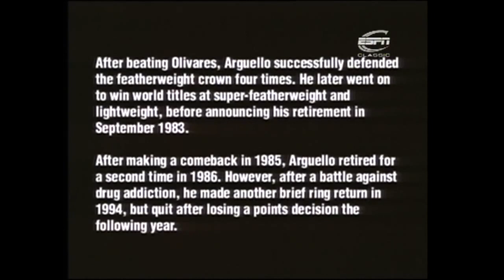Rubén Olivares vs Alexis Arguello November 23, 1974 720p ESPN Classic English Commentary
Rubén Olivares, in his 1st defense of his recently won WBA Featherweight Championship, which had been vacated with the retiring of Ernesto Marcel. Olivares won the vacated title in a 7th round KO of Zensuke Utagawa of Japan. Olivares fought 2 non-title bouts before this first defense. Arguello, who would go on to become a very well known fighter in the States was, by his own admission, hurt several times by Olivares. Olivares appeared to be the boss throughout the vast majority of the fight, but Arguello, who was a very large and long featherweight, and Olivares, who was an average sized bantam, was finally caught when tiring in the 13th rd and Arguello won his first world title

.Alexis Arguello 124 lbs beat Ruben Olivares 125 lbs by KO at 1:20 in round 13 of 15
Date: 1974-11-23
Location: Forum, Inglewood, California, USA
Judge: George Latka 5-5
Judge: Larry Rozadilla 6-5
Referee: Dick Young 8-3
Intense fight with both fighters landing plenty of leather. In the twelfth round, Olivares lands a hard punch and Arguello stumbles back as if he was hurt. Either Arguello recovered quickly, or he played possum. Either way, Olivares went for broke trying to knock his man out. He spent every ounce of energy he had left trying to knock Arguello out, but was unsuccessful, and he was very burnt out. In the 13th, Arguello dropped Olivares with a short left-uppercut. Olivares got up, signaled he was ready to fight, and the fight continued. Shortly after, Olivares found himself pummeled, and then finished off by "El Flaco Explosivo" (Explosive Thin Man).

Attendance: 14,313; Gate: 186,210
The Ring March 1975, p. 73

"After the legendary Ruben Olivares had totally dominated the opening 12 rounds in a first defense of his WBA featherweight title, one jolting left hook by rangy Nicaraguan challenger Alexis Arguello in the 13th was all that was needed to put Rockabye Ruben to sleep. Olivares, taking a knee-buckling hook in the opening stanza, then scored repeatedly with pressing tactics along the ropes in rounds 2, 3 and 4. After a careless 5th frame in which Arguello fired away up the middle with wild left uppercuts, Ruben was to take permanent command in the 6th with his aggressive two-fisted attack. Keeping with the pre-battle plan of working inside his man's guard, Olivares opened the door with paralyzing liver digs and choppy right hands. Olivares had his fans in a frenzy. In fact, when Ruben staggered his man with several combinations against the rope strands in the 12th, there was some speculation as to whether the seemingly exhausted Arguello would be able to answer the bell for the next heat. When Olivares jumped in to try and apply the finishing touches in the 13th, Arguello reeled off a perfect left hook that met head on with Ruben's jaw. Dazed, on his hands and knees, Olivares spit out his mouthpiece. By the time referee Dick Young was able to resume the action, nearly 25 seconds had elapsed. Finally, another hook far inferior to the prior punch dumped Olivares to the floor again. This time, however, he did not get up." -International Boxing, April, 1975 issue

Purses: Olivares - $80,000, Arguello - $15,000
Arguello had served as sparring partner for world bantamweight champion Ruben Olivares for Olivares' 1971 non-title match with Vicente (Yambito) Blanco in Managua.
Unofficial scorecards (through 12 rounds)

Pasadena Star-News - 8-3 Olivares
UPI - 6-4 Olivares
AP - 7-4 Olivares
Post fight comments

"I was caught cold with that first shot. No, I have no excuses. I thought I was winning the fight, but things are never over until the final bell. I don't know what else I can say." -Ruben Olivares
"I was fighting for my life. Olivares hurt me in the 8th, 9th and 10th rounds. I felt like I might go down in the 10th. This is a very happy and proud day for my country and myself." -Alexis Arguello